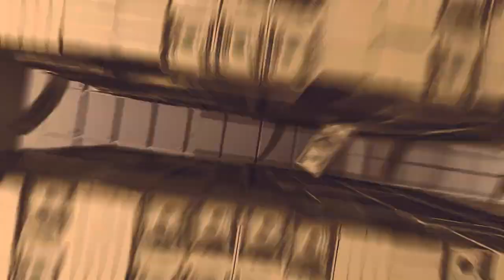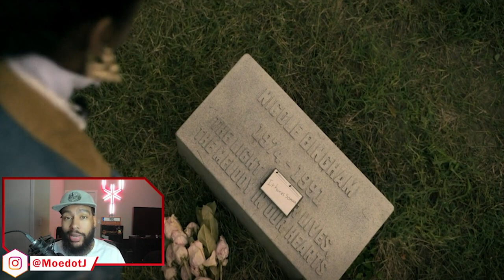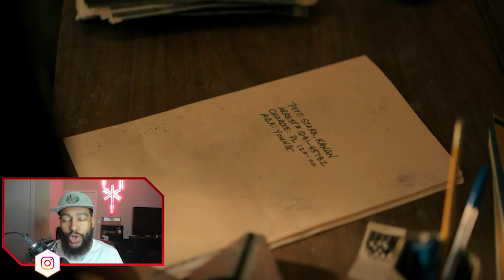The Catch Up POWER BOOK III: Raising Kanan Season 2 Episode 1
Power Book III: Raising Kanan Season 2 The Catch Up

MASTERMIND TASHA's SON Merch CommercialJay.com

Family ties or family lies. Check out the official trailer for the new season of Raising Kanan, premiering Friday December 1st on STARZ

MEET THE CAST:
Joseph Sikora - Tommy Egan
Shane Harper - Vic Flynn
Isaac Keys - Diamond
Kris D. Lofton - Jenard Sampson
Miriam A. Hyman - Stacy Marks
Lucien Cambric - Darnell 'D-Mac' McDowell
Anthony Fleming III - JP Gibbs
Lili Simmons - Claudia Flynn

Power Book IV Who Is Vic Flynn
Power Book IV Who Is Diamond
Power Book IV Who Is Jenard
Power Book IV Who Is Claudia Flynn